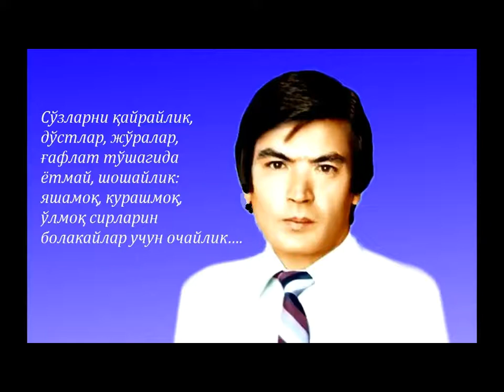Shavkat Rahmon. Ikki she'r: Uchayotgan odam & Avtoportret. Xurshid Davron o'qigan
Шавкат Раҳмон. Икки шеър:  Учаётган одам  &  Автопортрет. Шеърларни Хуршид Даврон ўқиган / Shavkat Rahmon. Ikki she'r: Uchayotgan odam & Avtoportret. She'rlarni Xurshid Davron o'qigan.

Шавкат Раҳмон 1950 йил 12 сентябрда Ўш вилоятининг Қорасув туманига қарашли Помир маҳалласида туғилган.  Москвадаги Адабиёт институтини тугатган (1975). Дастлабки шеърий тўплами — «Рангин лаҳзалар» (1977). «Юрак қирралари» (1981), «Очиқ кунлар» (1984), «Гуллаётган тош» (1985), «Уйғоқ тоғлар» (1986), «Ҳулво» (1988), «Сайланма» (1997) сингари шеърий китоблари эълон қилинган. Ф. Г. Лорка («Сайланма», 1979), X. Р. Хименас, А. Альберти шеърларини ўзбек тилига таржима қилган. 1996 йил 2 октябрда Тошкент шаҳрида вафот этган.

 Shavkat Rahmon 1950 yil 12 sentyabrda O’sh viloyatining Qorasuv tumaniga qarashli Pomir mahallasida tug’ilgan.  Moskvadagi Adabiyot institutini tugatgan (1975). Dastlabki she’riy to’plami — «Rangin lahzalar» (1977). «Yurak qirralari» (1981), «Ochiq kunlar» (1984), «Gullayotgan tosh» (1985), «Uyg’oq tog’lar» (1986), «Hulvo» (1988), «Saylanma» (1997) singari she’riy kitoblari e’lon qilingan. F. G. Lorka («Saylanma», 1979), X. R. Ximenas, A. Al`berti she’rlarini o’zbek tiliga tarjima qilgan. 1996 yil 2 oktyabrda Toshkent shahrida vafot etgan.